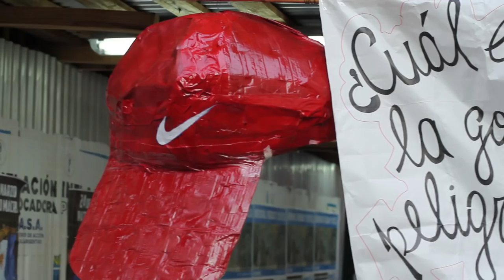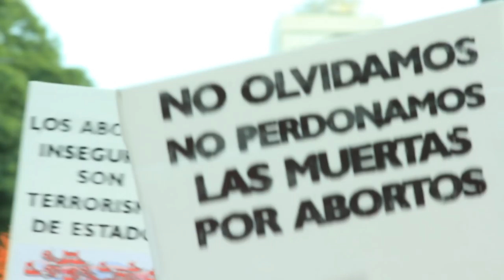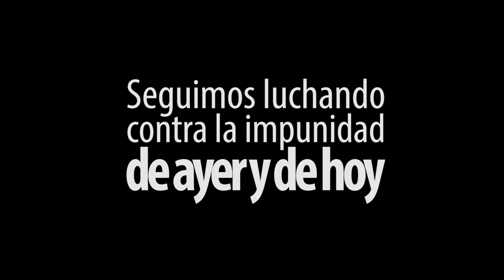[ANTV] Marcha del EMVyJ a 40 años del golpe (24-03 2016)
Cobertura realizada por Antena Negra Tv en la marcha del 24 de marzo convocada por el Encuentro Memoria Verdad y Justicia a 40 años del golpe genocida.